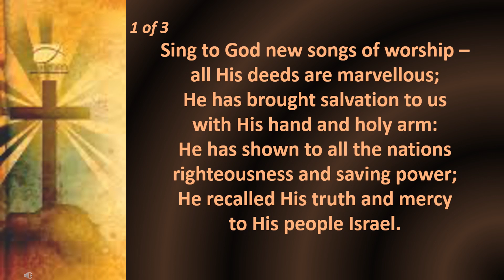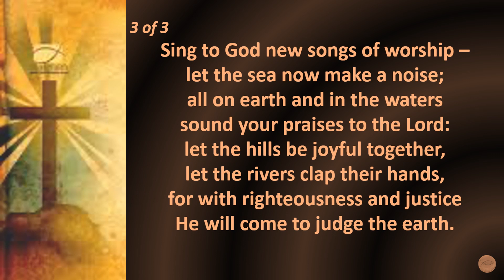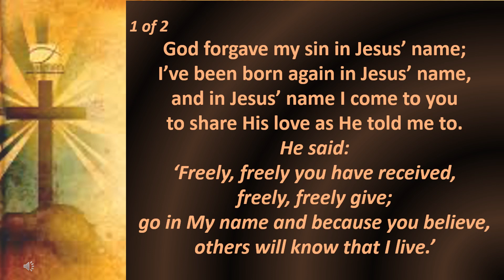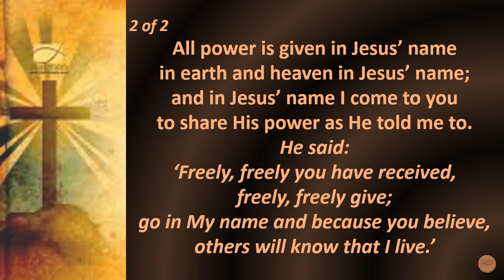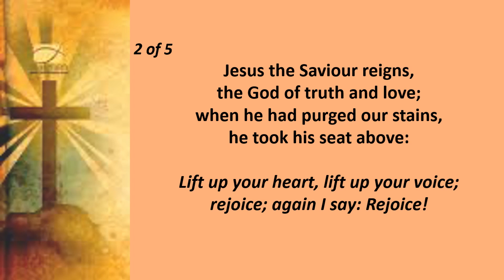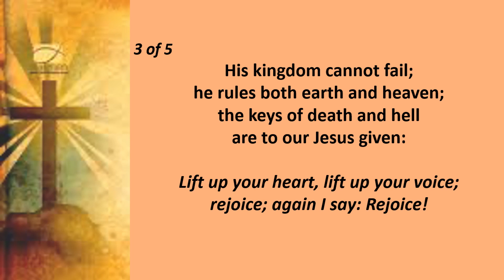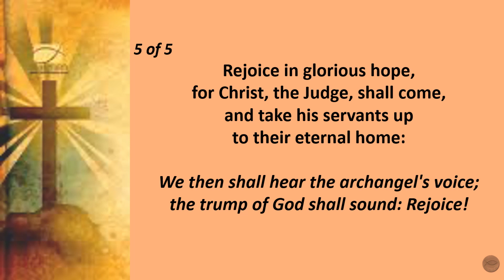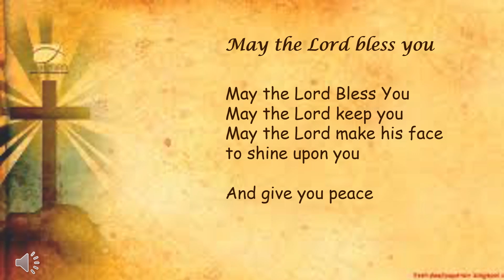13th Sept 2020